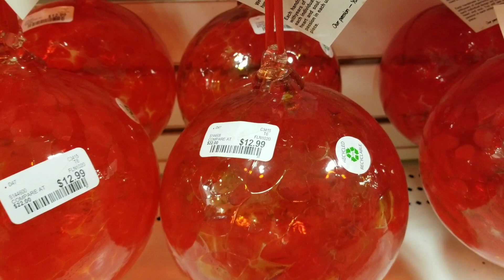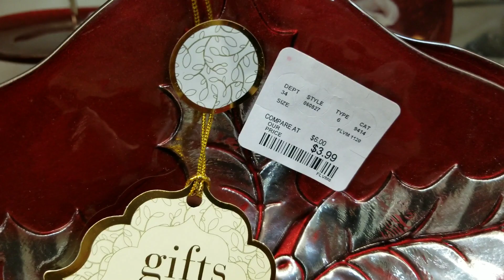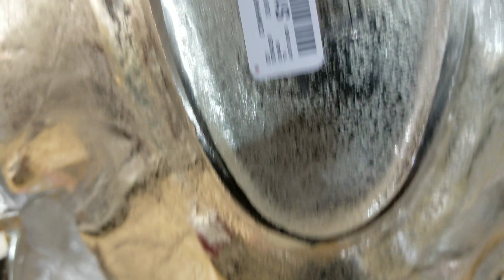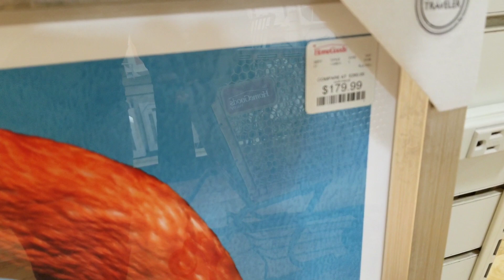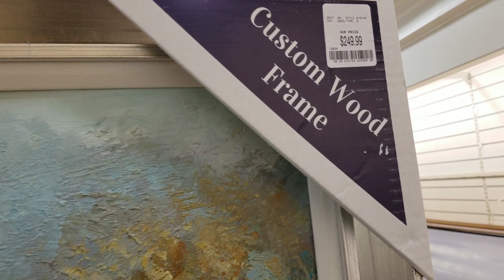Homegoods Shop With Me | More Christmas Decor| Home Decor | & Wall Art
bringing you some of what Homegoods has in store for Christmas and some beautiful home decor pieces.